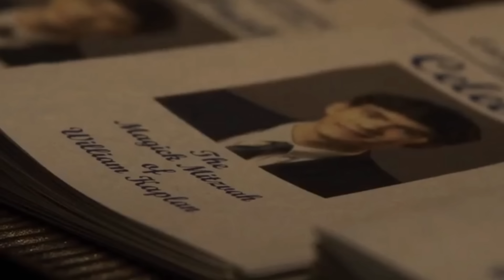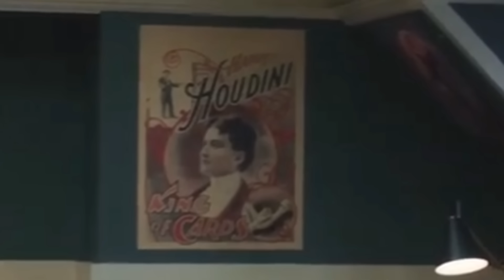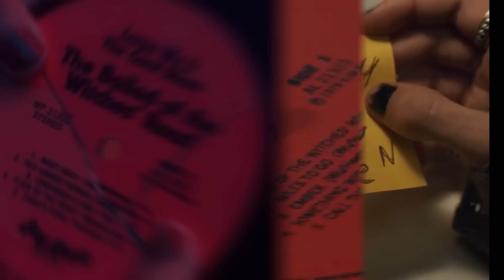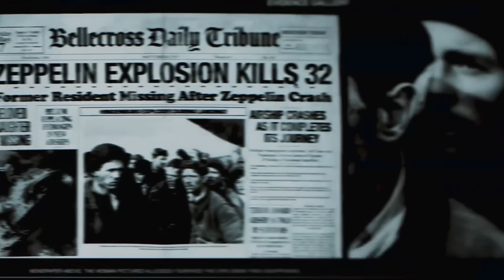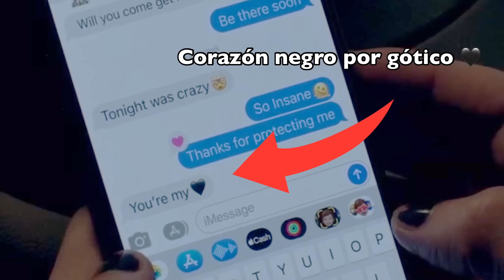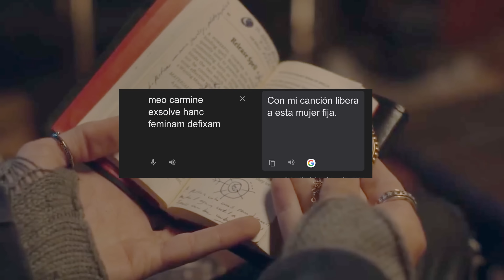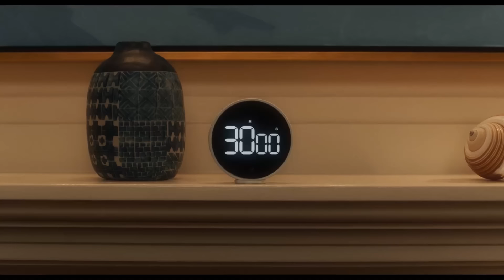Agatha All Along Episodio 6 -Detalles que tal vez te perdiste!! Secretos! Easter eggs!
Agatha all Along capítulo 6 en este video conocemos toda la historia detrás de Billy Maximoff y cómo llegó hasta el camino de las brujas y en este video te explicaremos todos los detalles, secretos easter eggs que tal vez te perdiste.